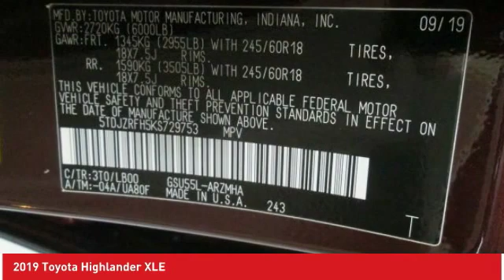2019 Toyota Highlander Ardmore PA 192328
2019 Toyota Highlander XLE

Ardmore Toyota
219 East Lancaster Avenue

Thank you for checking out this all-new 2019 Toyota Highlander at Ardmore Toyota. The Highlander is a fabulous new Toyota and we are excited to share it with you. We are a family owned dealership that has been with Toyota since 1968. Our team is proud of the relationships we have with our customers. We look forward to working with you and providing you with the great service our family strives for each and every day. Just give us a call or shoot us an e-mail and we can start the process of putting you in your brand new 2019 Toyota Highlander!